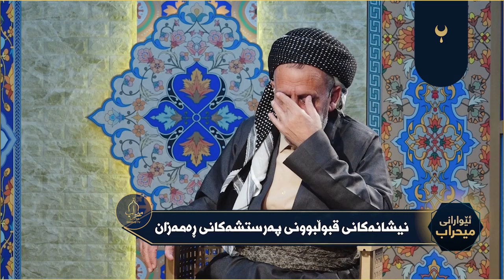نیشانه‌كانی قبوڵبوونی په‌رستشه‌كانی ڕه‌مه‌زان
به‌رنامه‌ی ئێوارانی میحراب

م. عبدالستار قه‌ره‌داغی (پێشنوێژ و وتارخوێن)